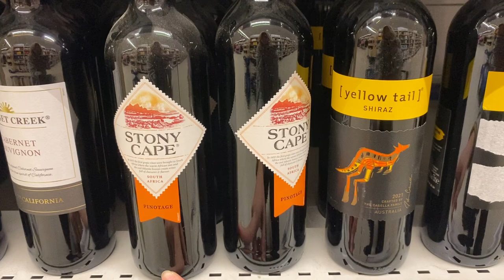Ardennen vlog 1 | Xia Yan & Milan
een hele fijne dag:)
Liefs,